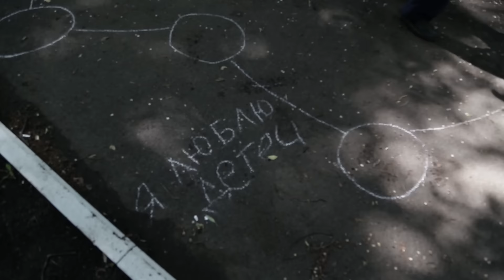Вожатые мусульманского лагеря стали сами «детьми»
В июле откроет свои двери всероссийский лагерь "Муслим". По всей стране юные мусульмане и мусульманки готовятся к этому приятному и полезному времяпрепровождению, но и вожатые и воспитатели тоже не сидят сложа руки: в разных городах проходят курсы подготовки вожатых. Вот и в Саранске прошли очередные тренинги для наставников "Муслима"